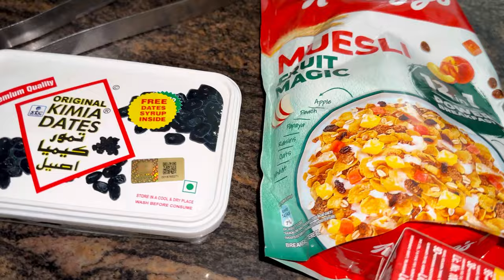First Ramzan Day Vlog 😇 | SheikhHumaVlog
I am Sheikh Huma
Hello Dosto Mai yaha par vlog,entertainment,cooking,fitness,beauty hacks, makeup, funny activities, gym, workout se related video banati hu aap. Log mujhe support kariye mai hamesha achcha content banane k try krugi or apna best se best provid karne ki koshish karugi♥️♥️
Ummid Hai Aap Log Ko Mera Content Pasand Ayega😊

SheikhHumaVlog

Meri other social media link plzz mujhe Support  kariyega🫶🏻

To Dosto Aap log ko Kaisi lagi Video Aap Log Plzz Comments Karke Zarur Bataiye.. Like♥️Aur Saubscribe Karna Mat Bhooliyega🫶🏻🫶🏻

Thnx For Watching♥️Se

SheikhHumaVlog